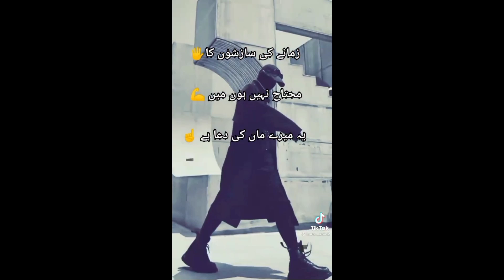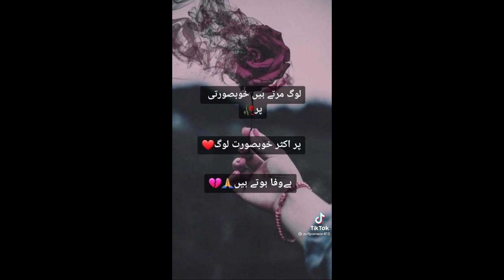Tik Tok and snacks poetry video episode number 3